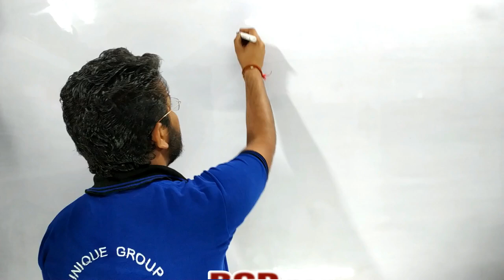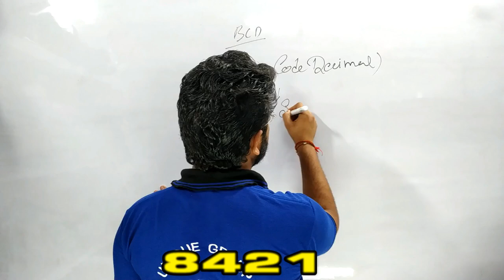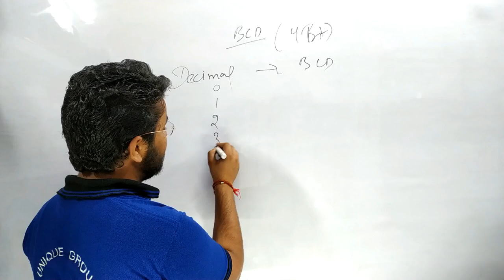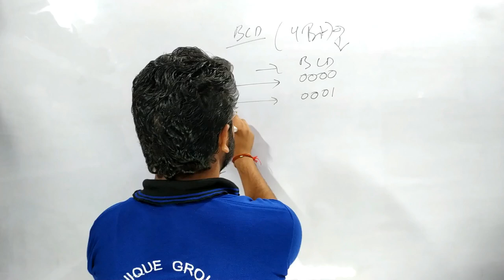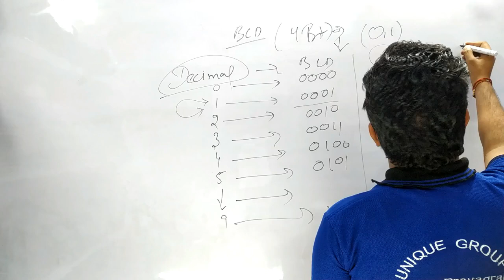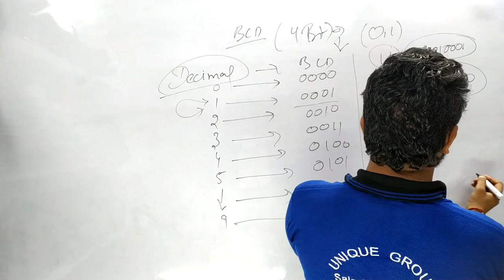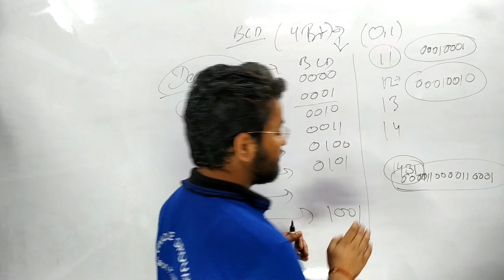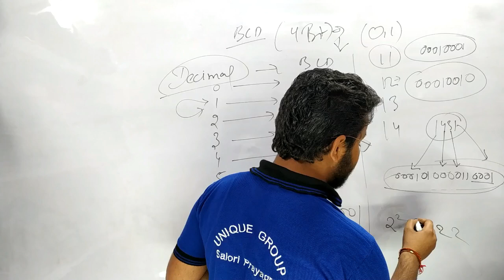BCD Code (Binary Coded Decimal)|Binary Code Decimal (BCD) in Hindi | RATNAKAR UPADHYAY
ratnakar,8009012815,ashutosh,Binary Code Decimal (BCD) in Hindi | Digital Electronics | Lecture 6,What is BCD Code in Digital Electronics ?,132# What are BCD Codes? (Hindi),Binary Coded Decimal ( BCD )-LECT-18(HINDI+ENGLISH),BCD,Excess 3 and Gray Code Conversion wiht Solved Example in Hindi | DLDA Lectures for Beginners,BCD Code (Binary Coded Decimal),Codes (ASCII,EBCDIC,Unicode),What is Binary Coded Decimal (BCD) Code | RRB JE 2019 | Electronics Engg | Digital Electronics